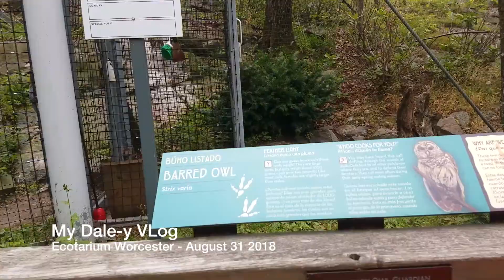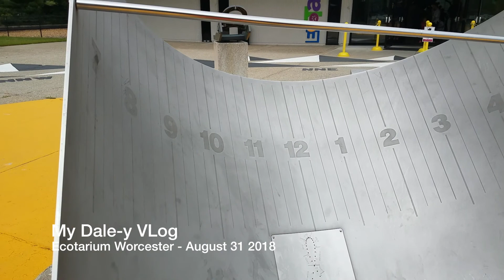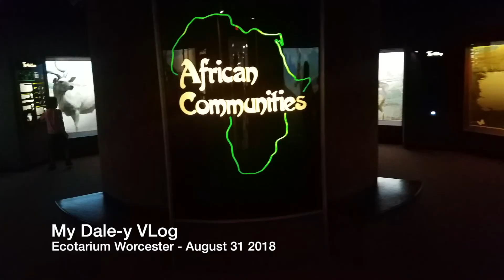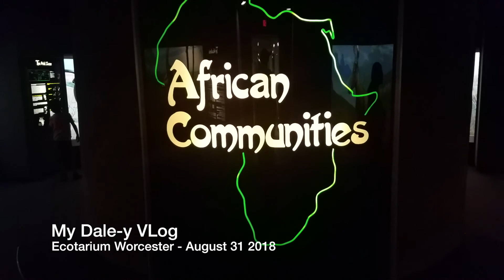Worcester Ecotarium - My Dale-y Vlog 18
We were able to sneak in another summer fun day at EcoTarium Worcester Ma. And yes, it was FREE. That's right. See for yourself why this is a great place for you and the fam!! My Dale-y VLog 18